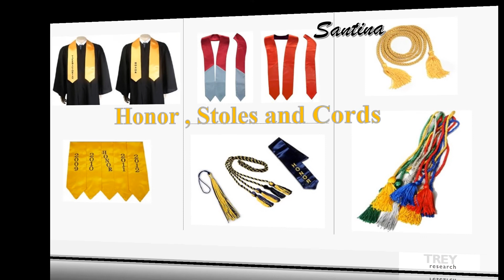Regalia -- Graduation Gowns, Hoods, Caps & Stoles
Graduation Gowns Hoods & Caps